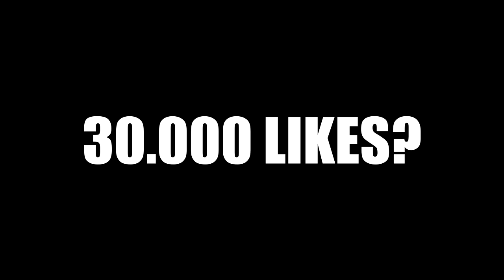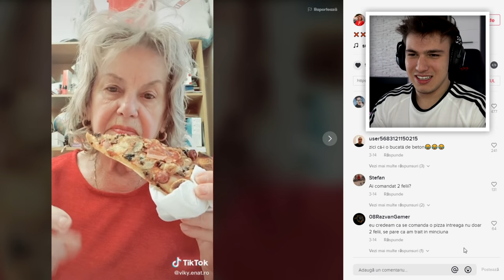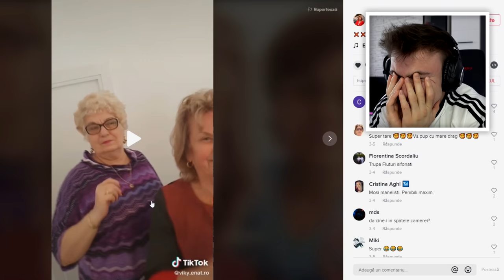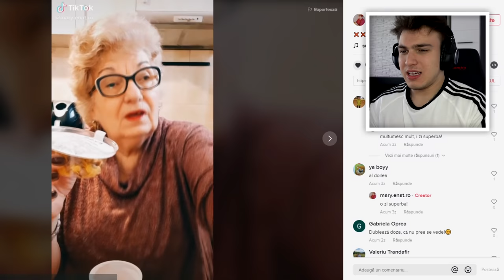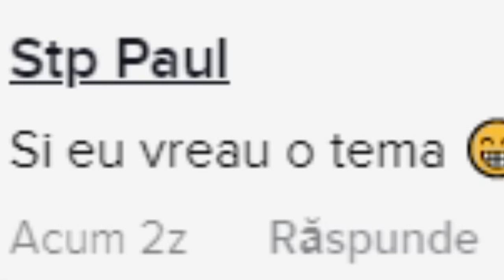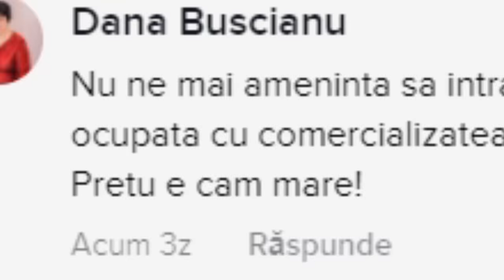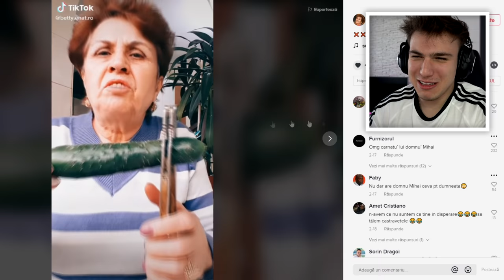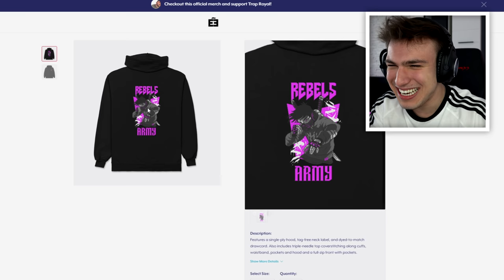BUNICUȚELE DE PE TIK TOK TREBUIE OPRITE! 🛑